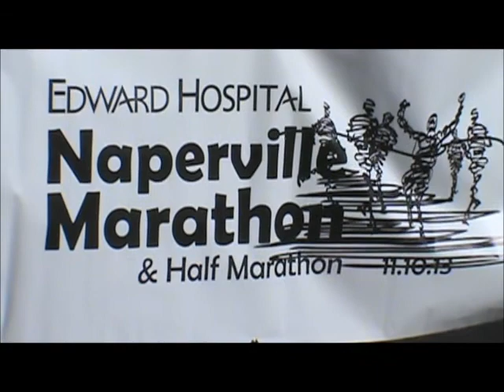Naperville Illinois Marathon Nov 10th 2013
Bits and pieces of the Naperville Illinois Marathon. Family oriented...By the way today was also the Marine Corps birthday 238th if I recall correctly. Happy Birthday to all current and past soldiers... Semper Fi...